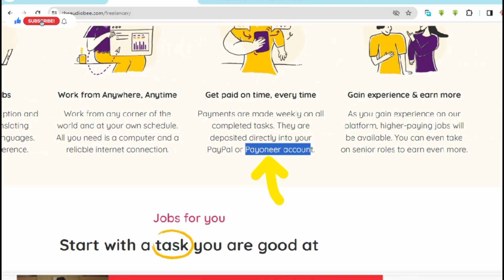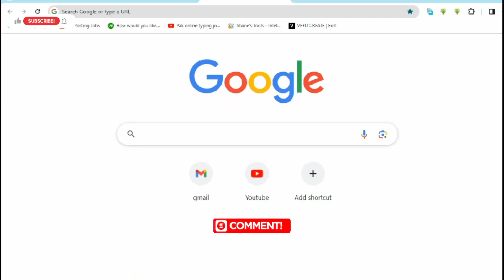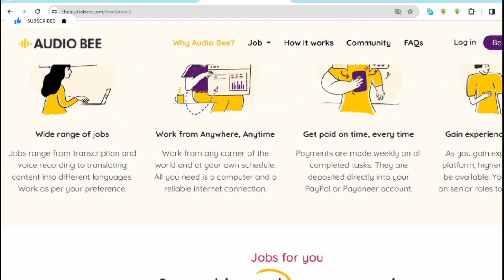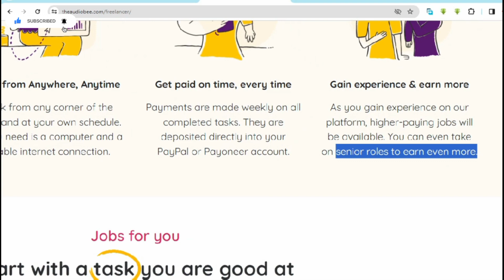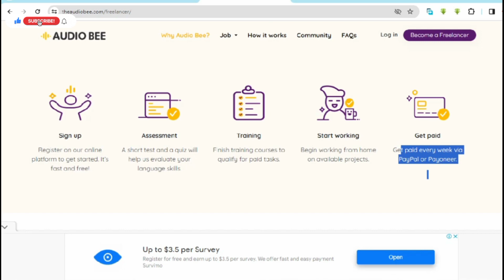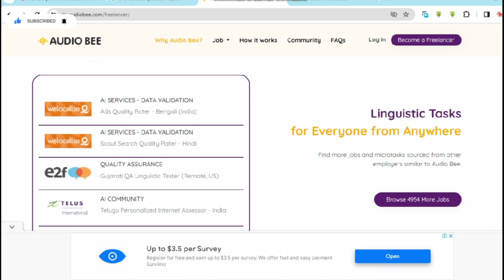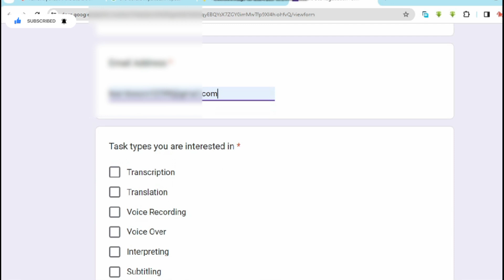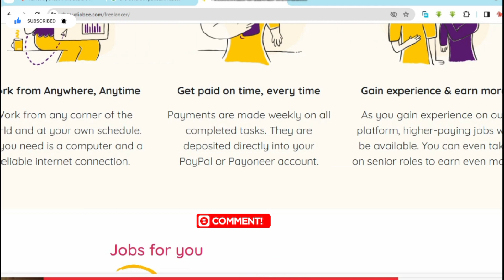Earn $5-$50 per task | make money online today | part time jobs | online earning in Pakistan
Earn $5-$50 per task | make money online today | part time jobs | online earning in Pakistan | 2024 mein paise kamane ka tarika | make money online 2024 | make money online without investment | make money online fast | easiest ways to earn money
After watching this video, you can earn money online $5-$50 on every task. You can earn through transcribe jobs , translation jobs, segmentation jobs and voice recording jobs. You have to record voice message like what's app and then you can earn.Also you can earn through refer program.Everyone can do this work and earn. I will teach you step-by-step how you can earn money by watching videos.

Queries are solved in this video:
2024 mein paise kamane ka tarika
2024 mein paise kaise kamaye
2024 mein paisa kaise kamae
2024 mein paise kamane wala app
2024 mein paisa kamane wala app
2024 mein paise kamane ke tarike
2024 mein paise kaha invest kare
2024 mein online paise kaise kamaye
2024 में पैसे कैसे कमाए
handwriting job
best typing job at home
writing jobs
learn to earn
how to get typing jobs online
handwriting jobs
jobs 2024
Fiverr jobs
earn money
handwriting jobs
writing job
handwriting jobs